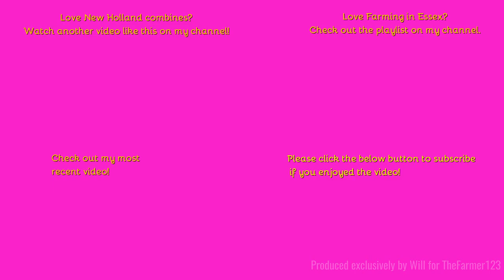Farming in Essex - Harvesting wheat with New Holland CX8040 combine. [23]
Hello,
Here we see a lovley New Holland combine hard at work in the Essex countryside, getting on a bit now but still a fantastic machine!
Funnily enough I've just filmed a video in this field tonight too!
Music in the video:
N/A
Outtro Music:
Comment Rules (Last Update: 12th June 2017):
1. Do not swear or be rude in the comments. Any comments that contain this will be removed by me. Equally if I decide there is an aggressive comment towards me or someone else, that will also be removed.
2. Use correct grammar and try to use correct spelling. I want the comments section to be presentable. If there is deliberate misuse of grammar and spelling I will not reply to the comment, More on this below.
3. Try not reply to everyone with their comments in each video, as I will do that but if you can help someone and I do not get there first than please do.
4. I am up for constructive criticism so if you have any for any video than please do leave it in the comments section and let me know and I will do my best to resolve this.
5 - NEW: NO fake comments, and by this I mean bots spamming me. I have had this in the past and it's not fun getting excited that you have a new viewer when it's actually just a bot. Any comments that contain this will be removed by me & flagged to YouTube for spam.
6 - No previous comments, and by this I mean copied & pasted comments that have been previously posted before and I have replied (If I have not replied at the time of post then fair enough, I will reply on the latest). There is no need for the same one comment, but on two videos to be posted twice. Not only does it waste my time answering it again but it waists yours too!
7 - No links to be posted in my comments due to safety reasons. If you want to show me a channel use that one if its yours or quote the name, not the link! Any comments that contain this will be removed by me.